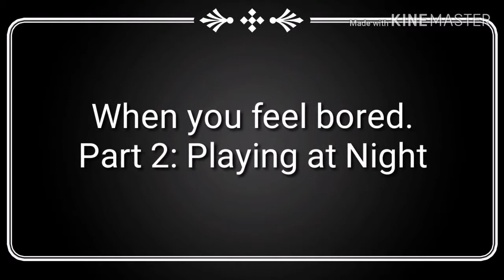When you feel bored Part 2 |Playing at Night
(sorry can't find the link again)

I don't care if it has watermark on it, as long
As it's video is still fine. Because I have to pay for watermark removal